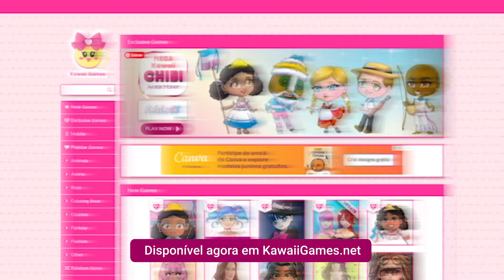Mega Kawaii Chibi Avatar Maker - edição FolclorES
🎉 Mega Kawaii Chibi Avatar Maker - Edição FolclorES Já Disponível! 🎉

Está na hora de criar seu próprio avatar estilo anime chibi com mais de 300 itens incríveis! 🌟 A Edição FolclorES traz novidades especiais, permitindo que você incorpore elementos únicos da cultura capixaba, como o congo, a casaca, a folia de reis, os pomeranos e a capoeira. 🌺✨

📱 Baixe no Google Play:
ttps://4et.us/mega-kawaii-folclores-android

Não perca a oportunidade de explorar todas as possibilidades e mostrar sua criatividade! Deixe seu avatar ainda mais kawaii e cheio de estilo. 🌈🎨

🎉 Mega Kawaii Chibi Avatar Maker - FolclorES Edition Now Available! 🎉

It's time to create your chibi anime-style avatar with over 300 amazing items! 🌟 The FolclorES Edition brings special news, allowing you to incorporate unique elements of Espírito Santo culture, such as congo, casaca, folia de reis, pomeranos, and capoeira. 🌺✨

Don't miss the opportunity to explore all the possibilities and show your creativity! Make your avatar even more kawaii and stylish. 🌈🎨